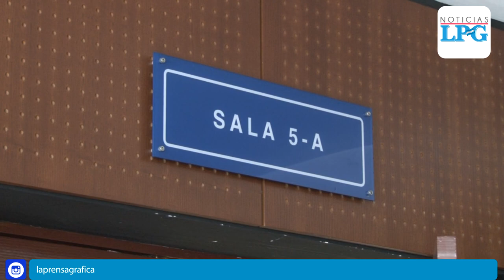Viudas Negras II: Hasta 20 años de prisión a estructura que forzaba matrimonios para cobrar seguros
La Fiscalía General de la República (FGR) comprobó que siete involucrados en este caso pertenecían a una estructura que obligaba a sus víctimas a que se casaran y luego asesinaran a sus parejas para cobrar los seguros de vida. Los otros tres fueron exonerados de cargos.

¡Visítenos!